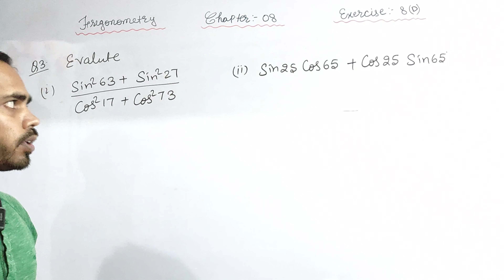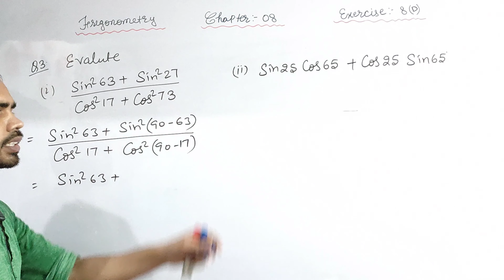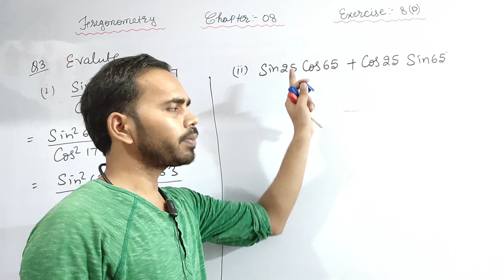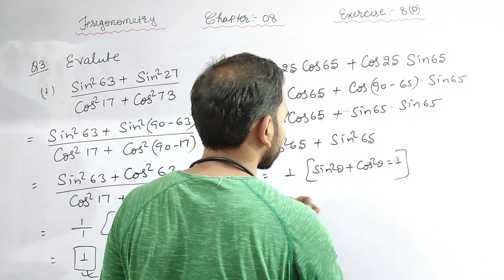CLASS 10 MATHS EXERCISE 8.4 NCERT SOLUTION |Q.- 3 | Trigonometric Identity | NVC4MATH